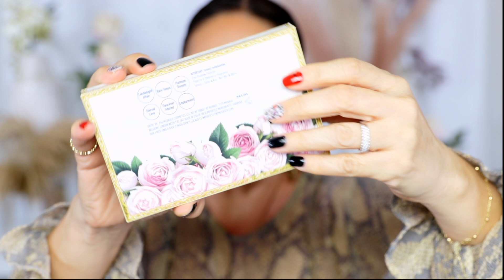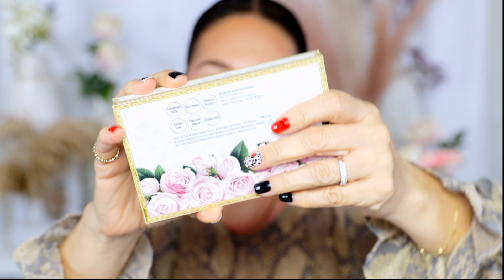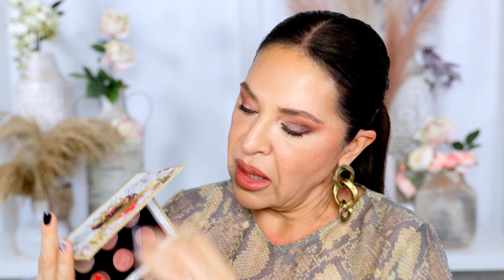PAT McGRATH Valentine’s ICONIC INFATUATION & PLATINUM BRONZE | Reseña, Swatches, Comparaciones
Buen Dia Glamahermos@s!!!

Hoy les presento las reseñas de estos dos productos de la mas reciente coleccion de PML.

Espero y te la pases bonito aqui disfrutando de estas.

Besitos!!
ROSAURA
Glamalux

PRODUCTOS MENCIONADOS:
Iconic Infatuation

No olviden darle 👍👍👍👍LIKE si lo han disfrutado
COMPARTE por favor…🙏🏼🙏🏼🙏🏼🥰

CORRESPONDENCE:
12320 Barker Cypress Road